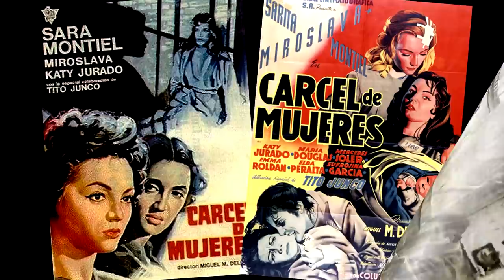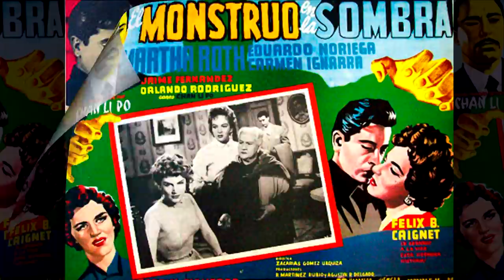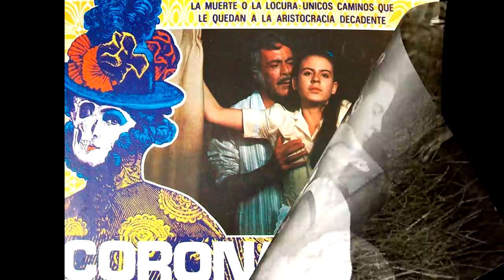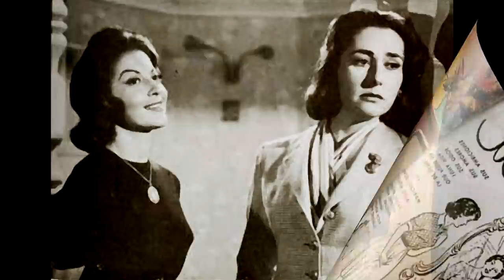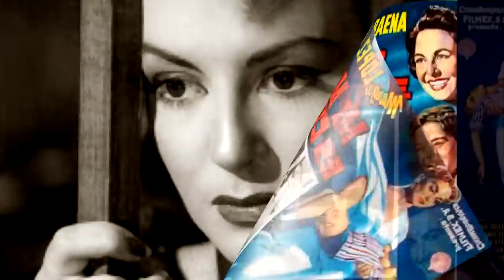Luis Beristaín, de casta le viene el talento actoral || Crónicas de Paco Macías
Al mencionar a la actriz Lupe Inclán, me referí a ella con el apellido Carriles. Es una confusión muy frecuente, aunque sé perfecto quien es cada una... Por su comprensión, gracias !!

El apellido de esta familia está ligado al teatro, cine y la
televisión. Luis Beristaín tomó parte en la gloriosa época de
oro del cine mexicano. Comenzó su carrera fílmica en 1945
y en adelante apareció en nostálgicas películas al lado de
otras luminarias y bajo la dirección de excelentes cineastas.
Murió muy joven, pero su legado sigue vigente.